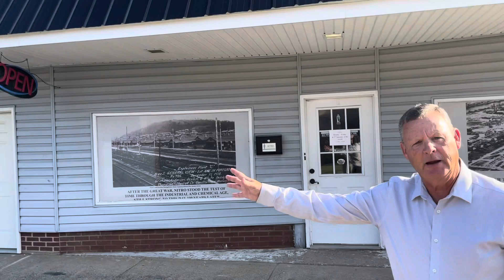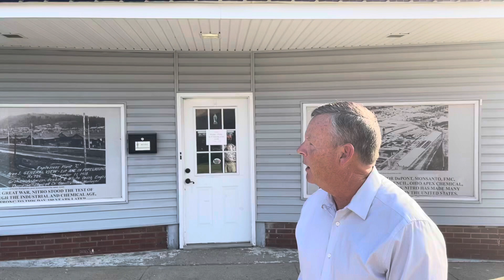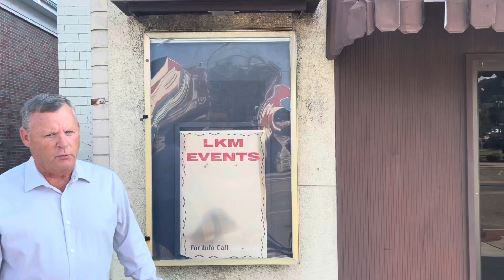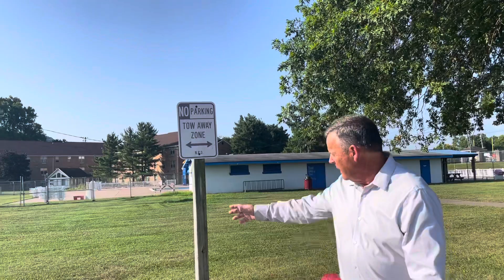All Around Town with Nitro Mayor Dave Casebolt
Catch up on the latest Nitro news with Mayor Dave  Casebolt